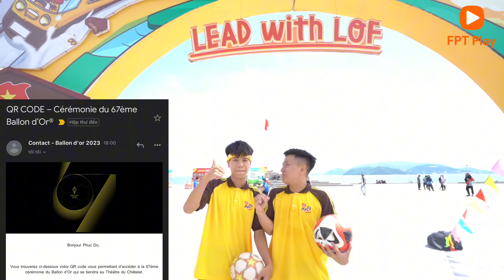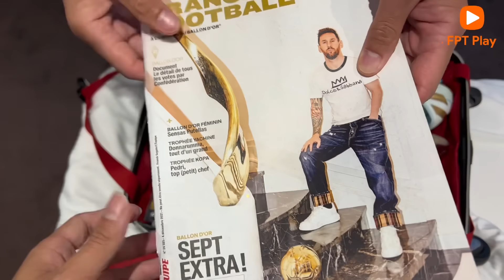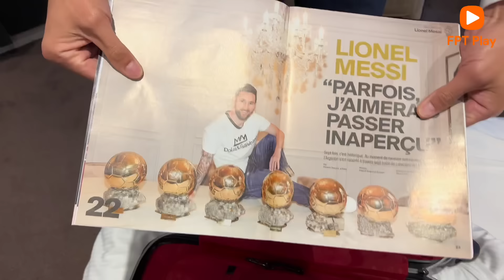Đỗ Kim Phúc đi xem Messi nhận Quả Bóng Vàng 2023 , gặp gỡ Erling Haaland , Ishowspeed ...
Đỗ Kim Phúc đi Pháp gặp Lionel Messi nhận quả bóng vàng 2023 và giao lưu cùng rất nhiều siêu sao bóng đá như  Erling Haaland , Ishowspeed